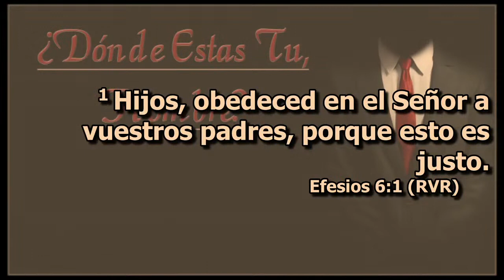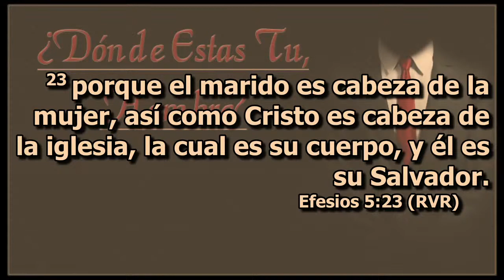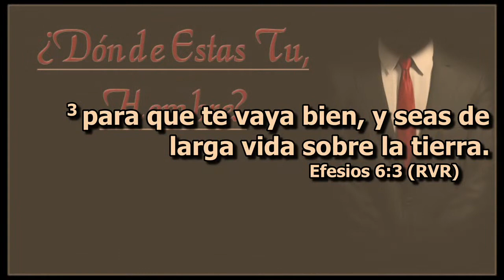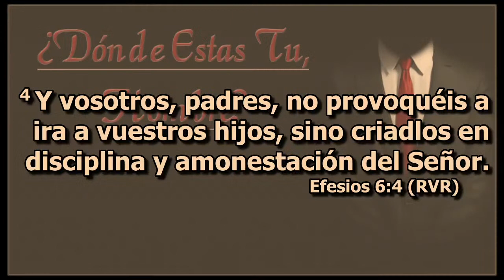Pastor Misael Menjivar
Servicio de Iglesia Bautista Fundamental de East Chicago.